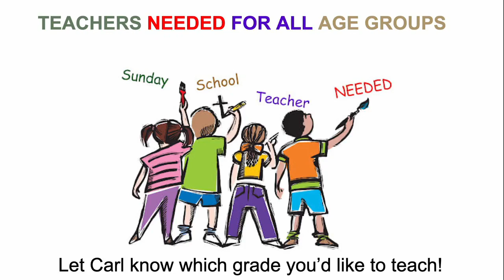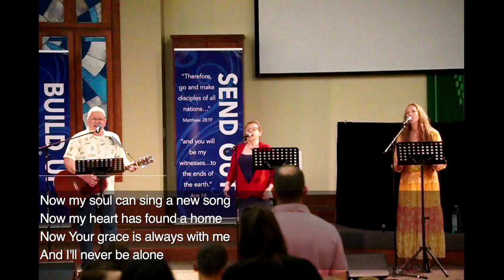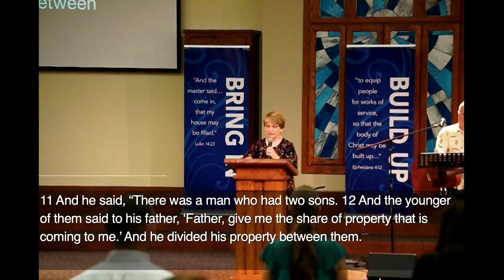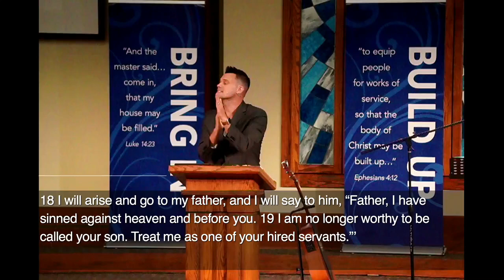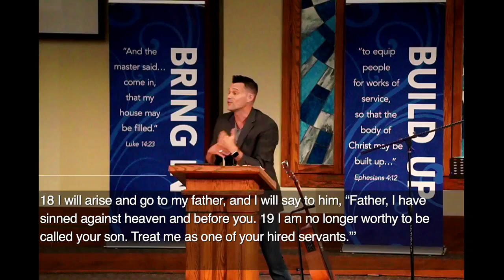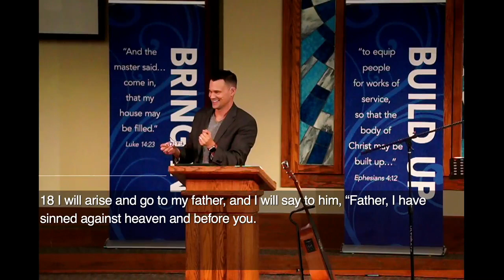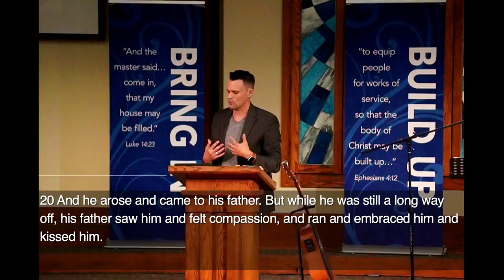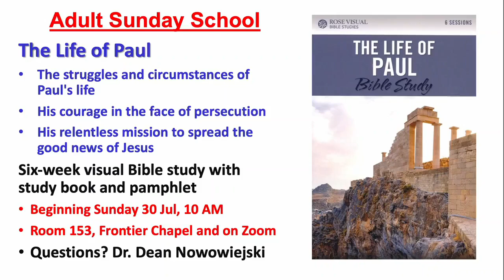1100 Worship 8/20/23